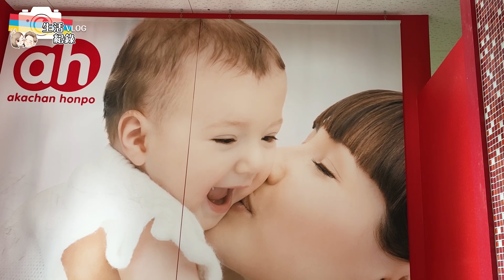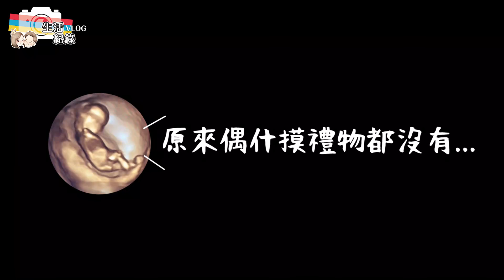夫妻第一次逛日本婦嬰用品店 原來現在婦嬰東西都這麼潮【Bobo TV】Bobo懷孕日記#6 阿卡將本舖 akachan honpo Bobo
來日本一定要來逛逛這裡超大間的婦嬰用品店
這次也買了人生第一間孕婦裝囉~~~
媽媽寶寶的商品真的超多
根本買不完啊!

剪輯師:珍妮

Bobo TV專屬連結
透過這個連結註冊還有$100獎勵金！

最近很多人私訊問我們夾娃娃機檯位置